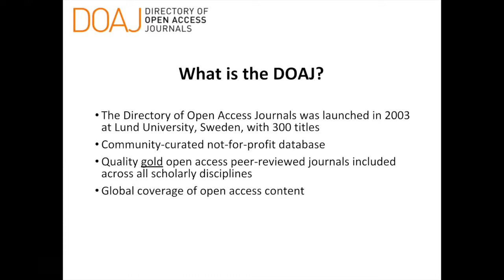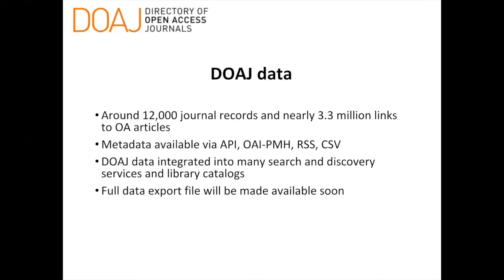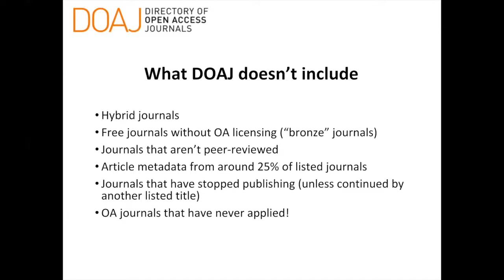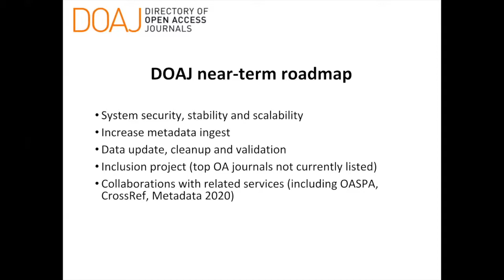JROST Flashtalk: DOAJ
Judith Barnsby talks about the Directory of Open Access Journals at the Summer 2018 workshop for the Joint Roadmap for Open Science Tools